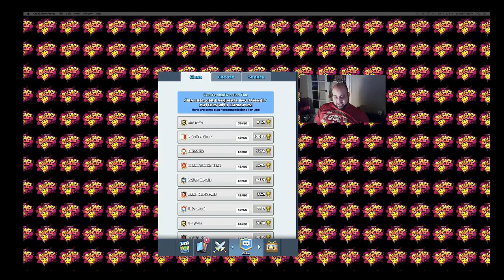2play or not 2play Review Clash Royale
A look at Clash Royale! Let's Play